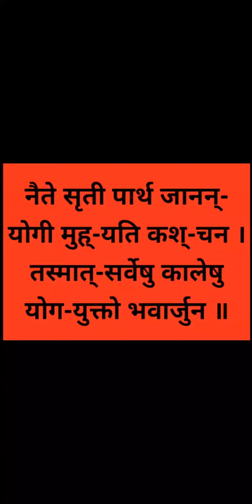श्रीमद्भगवद्गीता उच्चारण अध्याय 8 श्लोक 27 | Shrimadbhagwat Learning Adhyay 8 Shalok 27